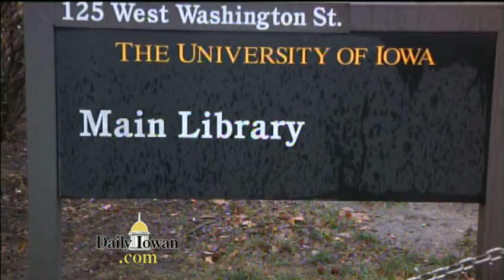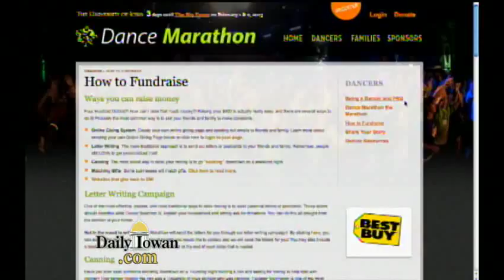Daily Iowan TV, Thursday, January 31, 2013